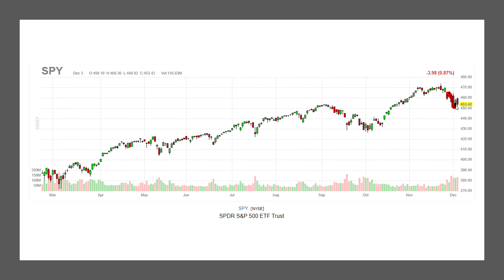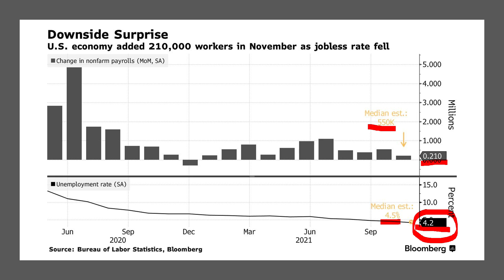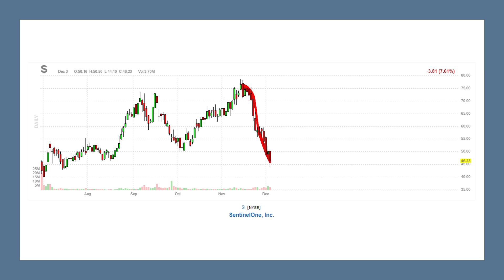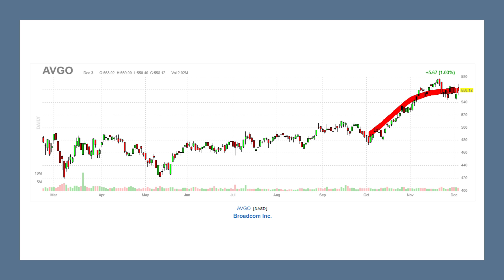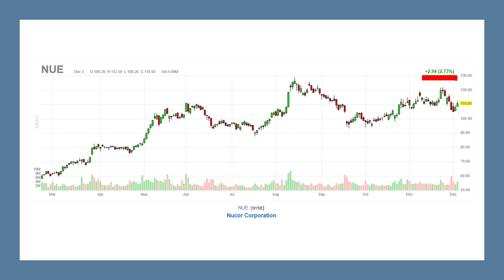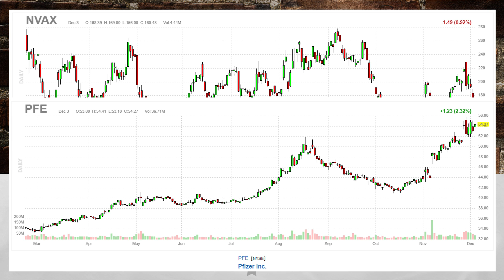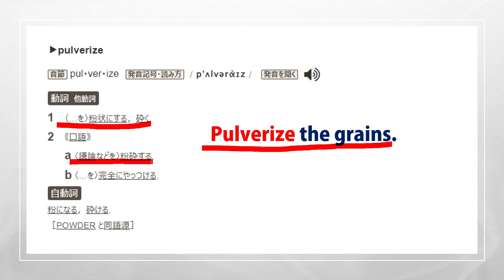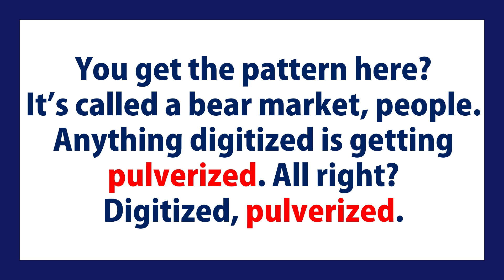【米国株】テクノロジー株はいつ下げ止まるのか！？今強い株の3要素！ヘルシーな配当・継続的な自社株買い・・！粉砕する！【ジムクレイマー・Mad Money】